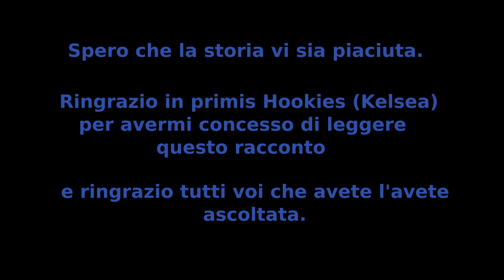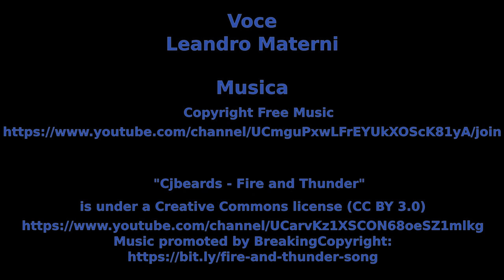Experiment 6735 - Capitolo 40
E' bene che sappiate che la storia ha dei contenuti che potrebbero infastidire i lettori con una certa sensibilità.